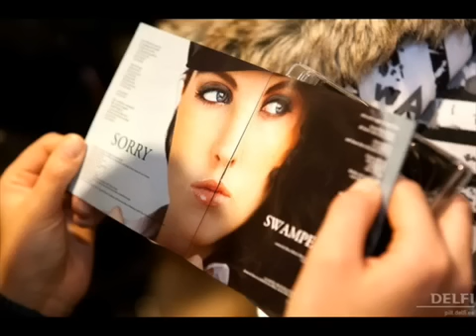Jana Kask - Everything